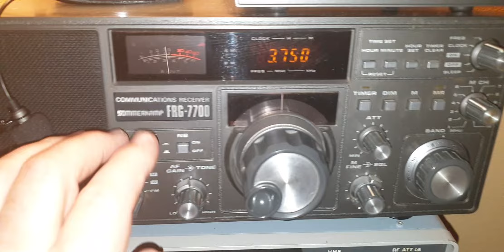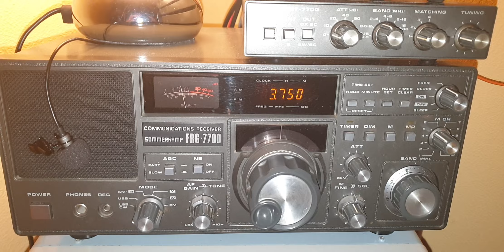QSO Français 80m